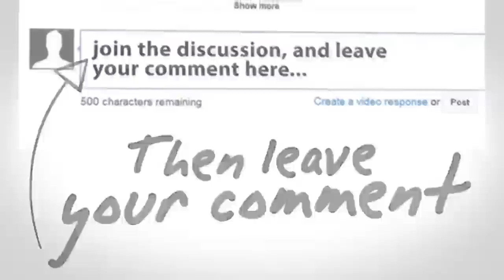Gosip Artis 10 Januari 2016 ~ Inul Dilaporkan Ke Mabes Polri Terkait Korban Kebakaran Karaoke